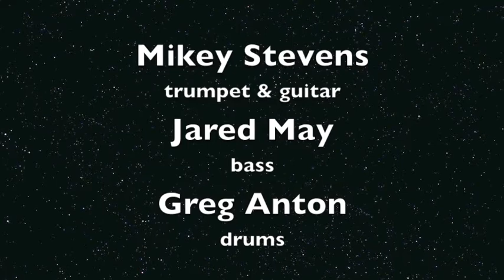Doug Green Love Fest p. 3: Alice DiMicele Trio (Ipad vidcam)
This is an incomplete documentation of Alice's set. The full set was shot by another camera and will be up soon.

Mateel Community Center, Redway, CA